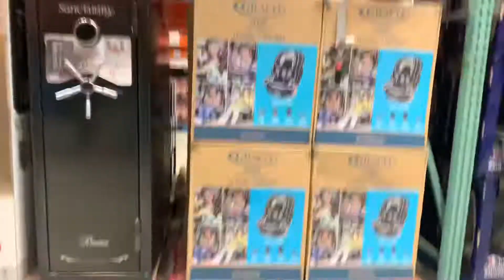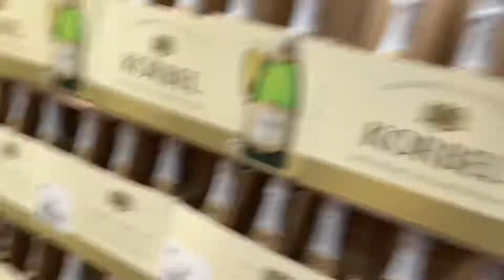Chair racing in Costco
Chair racing yeeeet